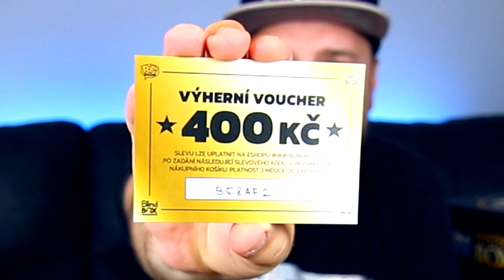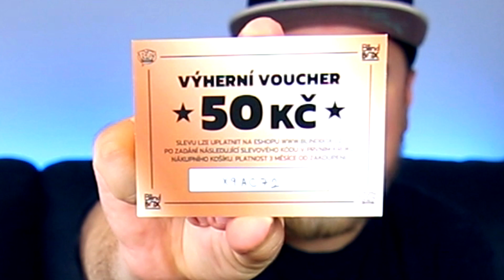OBŘÍ OTEVÍRAČKA 16 MINI MYSTERY BOXŮ